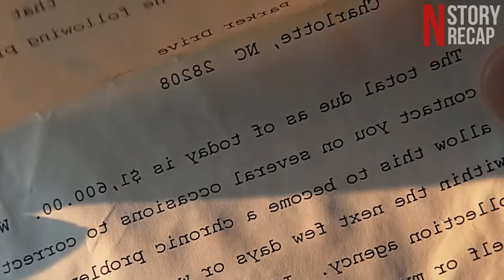Son of a Billionaire Is Given A Task Before He Is Entitled To Enormous Fortune...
Son of a Billionaire Is Given A Task Before He Is Entitled To a Huge Fortune...

This Video Contains Love Story Movie Recap of a Movie Released Recently. Here You will find all the Movies With it's Story Recap. All Types of Movie Summaries Will be Available On N Recaps. This Movie Recaps is very interesting Love Story. all romantic Movies recapped videos are available Here.